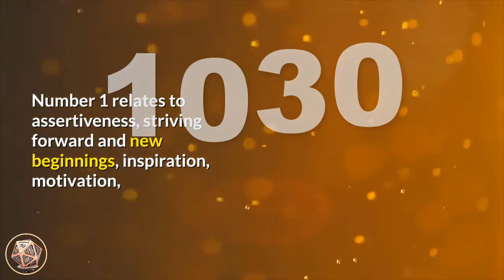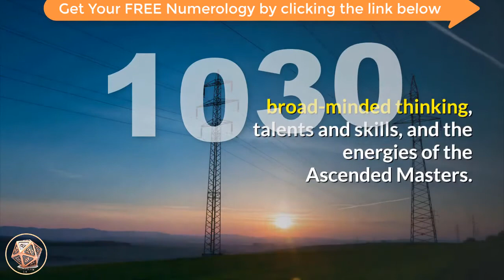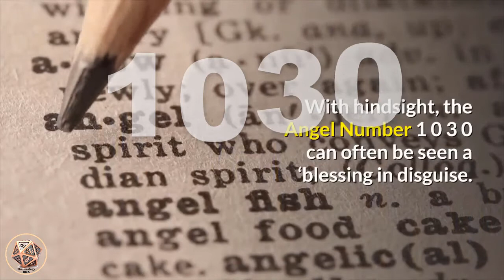🔴 Angel Number Meanings 1030 ✅ Seeing 1030 ✅ Numerology Box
Number 1030_meaning brings together the vibrations of number 1, the influences of number 0 appearing twice, magnifying its energies, and the attributes of number 3. Number 1 relates to assertiveness, striving forward and new beginnings, inspiration, motivation, independence and uniqueness, action, positivity and achieving success. Number 1 tells us that we create our own reality and experiences with our thoughts and beliefs, and encourages us to step out of our comfort zone and step towards new directions and opportunities. Number 3 is the number of affability, enthusiasm, assistance and encouragement, communication and self-expression, growth, expansion and the principles of increase, manifesting, broad-minded thinking, talents and skills, and the energies of the Ascended Masters. Number 0 represents the Universal Energies, the beginning of a spiritual journey and stands for potential and/or choice, developing spiritual aspects, eternity and infinity, oneness and wholeness, continuing cycles and flow, and the beginning point. Number 0 powerfully amplifies the energies of the numbers it appears with.

Angel Number 1030 brings a message that some upheavals may take place and/or obstacles may appear in your life and this is taking place for karmic reasons that will become obvious to you in short time. It will break ground for you and will bring about new opportunities for you to grow and expand your personal spiritually. Your angels ask that you adapt to changes gracefully and trust that all will work out for your highest good.

angel_number_1030 suggests that the angels and Ascended Masters are working with you on your thought processes to enable you to make the highest and wisest choices and are sending you positive energy to keep you from feeling discouraged. Stay focused on the true goals of your soul so that you are able to succeed with your soul purpose and general life.

Angel Number 1030 brings a reminder you that ‘everything happens for a reason’. Listen to the messages of your inner-guidance and intuition, and be aware of signs and/or directions from your angels, spirit guides and Masters. The promptings of your angels and your inner-wisdom will ensure that you take the most appropriate and right action.

With hindsight, the Angel Number 1030 can often be seen a ‘blessing in disguise.